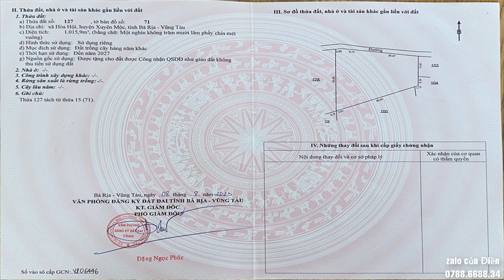Tài chính vài trăm triệu cần mua đất đầu tư hoặc để dành nên xem lô này ! LH 0788668834 (Điền)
👉Vị trí xã Hòa Hội . Đầy Đủ Mọi Tiện Ích: Uỷ Ban, Trung tâm hành chính, Chợ, trường học, siêu thị, trung tâm vui chơi...
* Tọa lạc : xã Hòa Hội , Huyện Xuyên Mộc , Tỉnh BRVT
👉Hạ tầng đường đá 6m , Điện ,Nước , ...
 👉Diện tích : 36x36
👉 Thổ cư : Cây Lâu Năm
🏁Giá chỉ : 660 triệu có thương lượng
☎️Gọi ngay: 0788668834 ZALO Điền